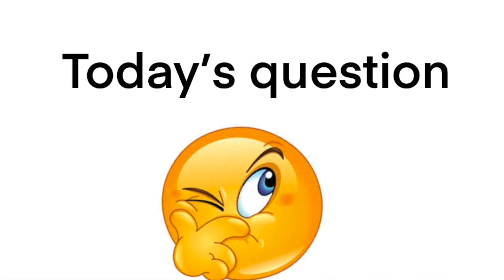ASK A QUEupside Do rats surr?